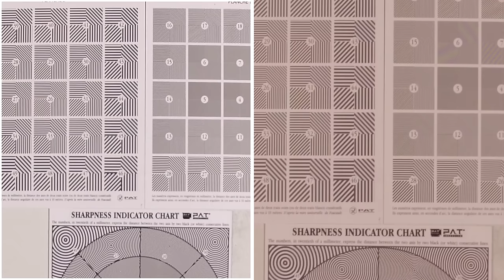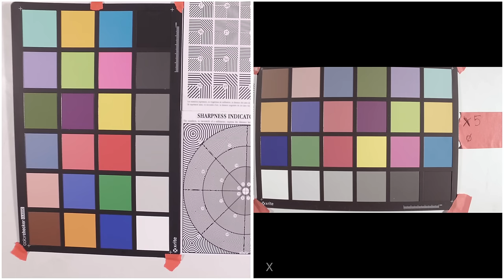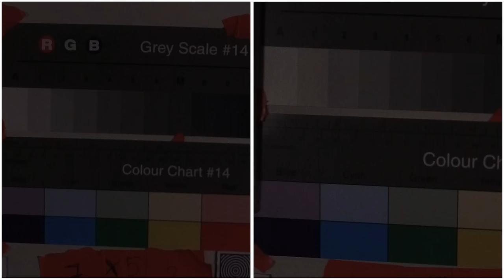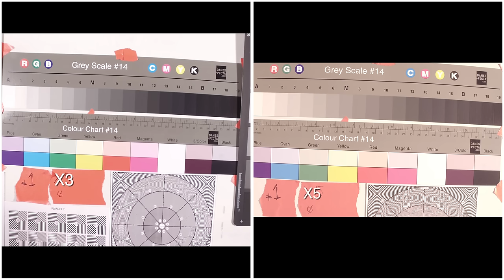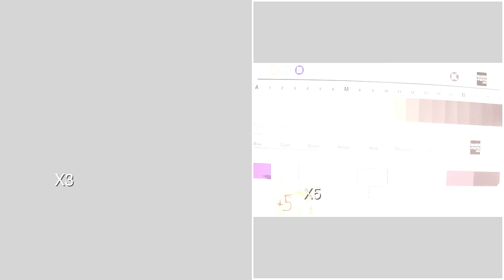DJI X3 vs X5 camera Test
Camera test using color charts, resolution chart and grey scale. Dynamic Range tested, Side by Side. Check the difference between the X3 and the X5 Camera from DJI and make your choice and conclusion.